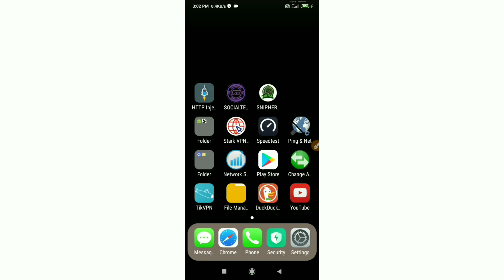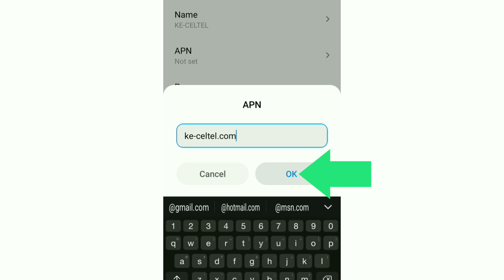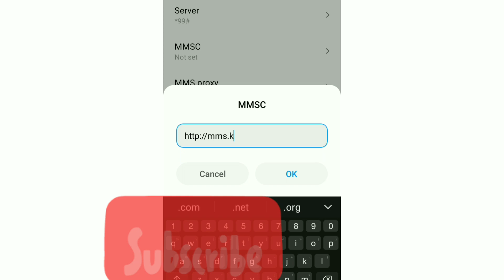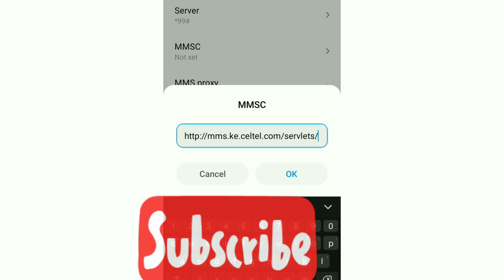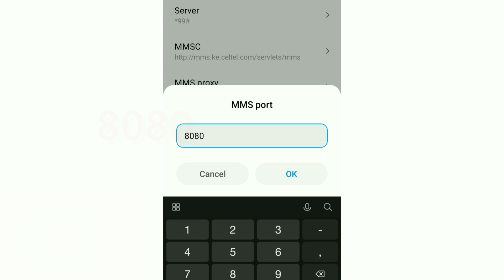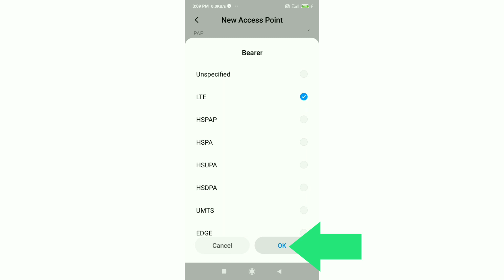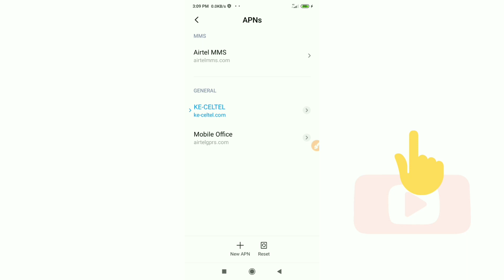apn celcom fast internet 2021 malaysia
Hello Friends,
 ▶Android User's.
▶APN Settings for Android
1.▶Tap the [Settings] icon in the app list screen.
2.▶Tap [More...] from [WIRELESS & NETWORKS], and then tap [Mobile networks].
3.▶Tap [Access Point Names].
4.▶From the menu button, tap [Save]. Return to APN list screen and tap the created APN radio button. The setting is now complete.

[NCS]